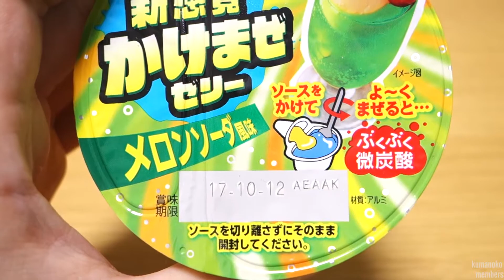新感覚かけまぜゼリー メロンソーダ味